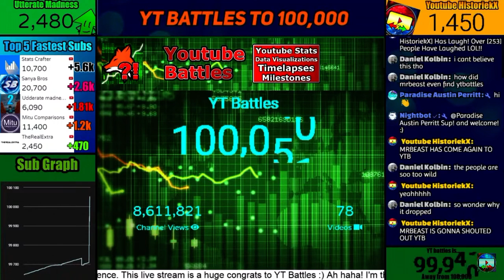YT Battles hits 100K (throwback)